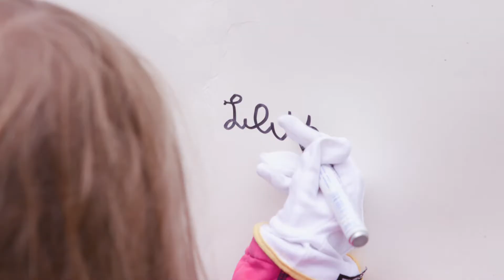Ein Auto ... Ein MITMACHKUNSTPROJEKT mit Frank Bölter im Spirituellen Sommer 2020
Leben ist Veränderung. Ein Blatt Papier kann alles sein, wenn man es faltet, knickt, richtig dreht und wendet. Vielleicht ein Auto, ein Boot, ein Haus – warum nicht gleich alles zusammen? Mit dem Papierschiff bis ans Ende der Welt? Für Künstler Frank Bölter ist Scheitern Teil des Projekts, der Moment entscheidend.

Ein Papierhaus ist nichts für die Ewigkeit, eine Weltreise im Papierschiff wahrscheinlich unmöglich, ein Papierauto kein Rennwagen – muss ja nicht funktionieren, einfach so tun, als ob, ist fast genauso schön.

Die „Riesen-Origami-Aktionsreihe“ ist eine Einladung sich darin zu üben, lange bestehende und feste Strukturen aufzugeben. Und sich einer Zukunft zuzuwenden, in der Veränderung, Flexibilität und die Gewöhnung an Unsicherheit eine viel größere Rolle spielen, als wir bislang dachten. Wasser als tragende, aber auch verändernde Kraft ist ein starkes Symbol in diesem Prozess.

Termine für die 3-teilige Faltaktion sind: am 30.08. am Parkplatz am Ruderclub, am 06.09. beim Ruderclub Meschede e.V. und am 12.09. am Welcome Hotel Meschede/Hennesee jeweils um 15 Uhr.

Impressionen zum ersten Teil der „Riesen-Origami-Aktionsreihe“ am 30. August 2020 auf dem Parkplatz oberhalb des Ruderclubs am Hennesee: Dort verwandelt sich ein Stück Karton in ein lebensgroßes Auto. Das Auto wird erst zum Dauerparker ...

(Video von Roman Schauerte, Schmallenberg)